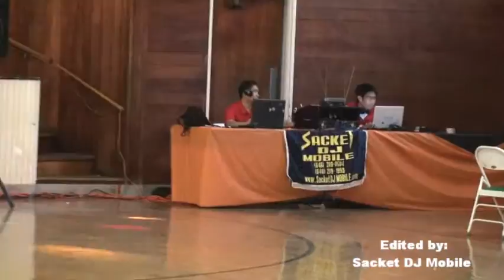Halloween Dance Contest -PAAB